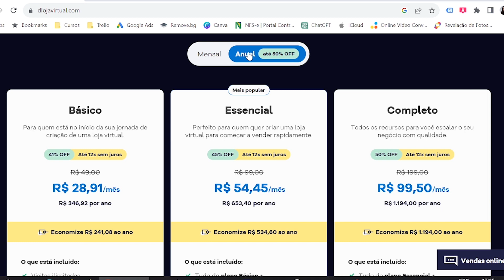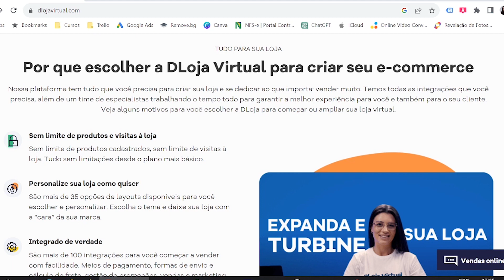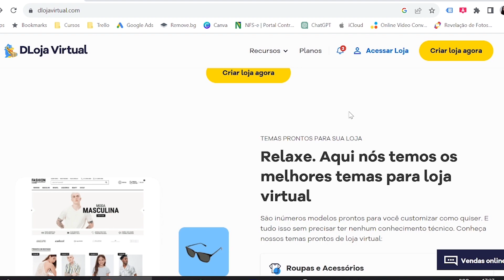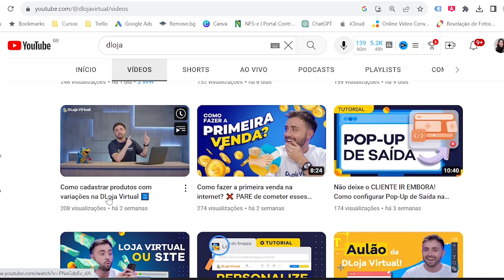COMO VENDER COMO AFILIADO USANDO AS REDES SOCIAIS + DLOJA VIRTUAL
Beijo pra vocês,

Bruna Fontes.